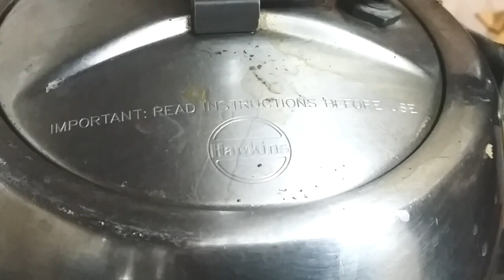Gajar Ka Halwa Recipe | Gajar Ka Halwa Kaise Banate Hai | Winter Special Recipe | Carrot Halwa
Ingredients Used:

*Carrot,
*jaggery,
*Almond,
*Cashews,
*Raisins,
*Dakhani mirch,
*Apricot